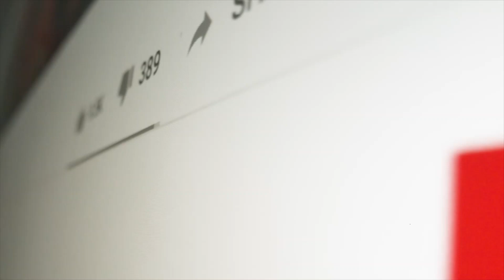Narcissists Will Use Your (Words) Against You!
This video explains why narcissists will use your words against you, and the rationale behind their intent as well as how you can protect yourself. Donations & Support All proceeds go towards research, educational awareness, and victims of abuse.

I help others identify (toxic or abusive) relationships, friendships, coworkers, family members, and people. The goal is to help others understand manipulative motives, patterns, and how to move forward into a positive healing direction.

Any inappropriate, offensive comments, or online trolling/harassment directed to viewers, supporters, my subscribers or me will be deleted, blocked, or reported.